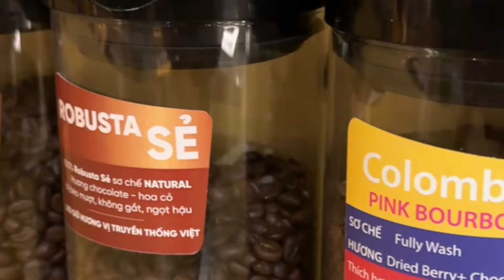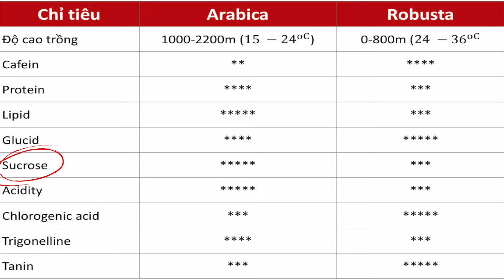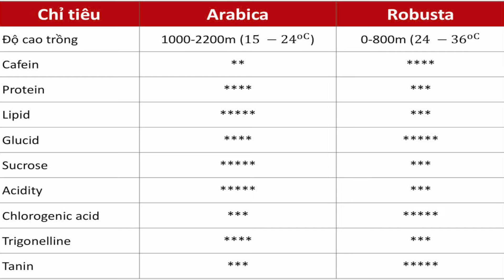10 Hiểu sai kinh điển về cà phê của người Việt ( phần 1)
Các Nhóm Chủ Đề Video:
Sơ Chế Cà Phê - Vero Farm:
Rang Cà Phê - Vero Roastery:
Pha Chế Cà Phê - Vero Coffee